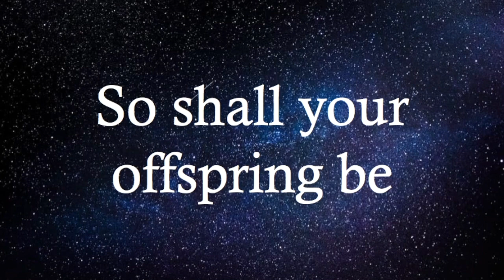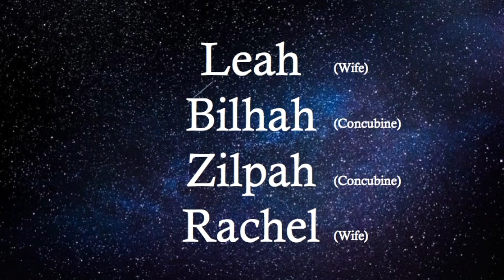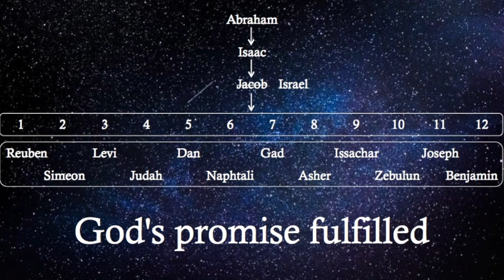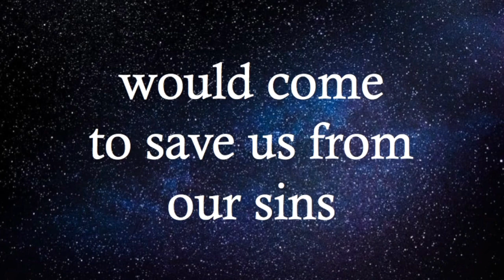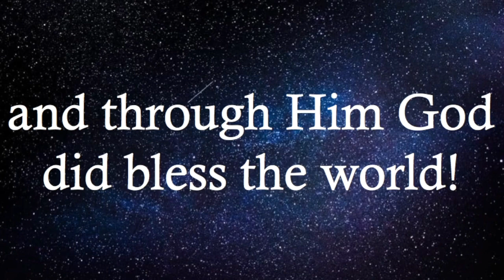The 12 Tribes of Israel Song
An original song that will help you learn the 12 sons/tribes of Israel.